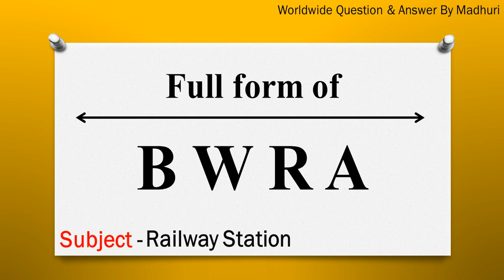BWRA ka full form | Full form of BWRA in English | Subject - Railway Station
"In this video, the full form of BWRA is given in English